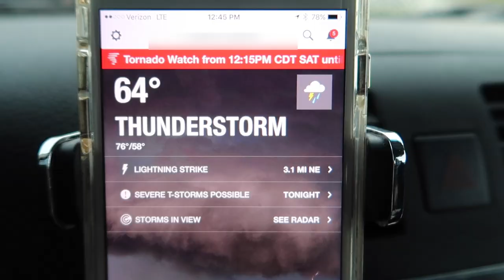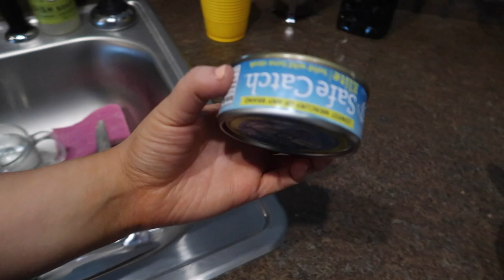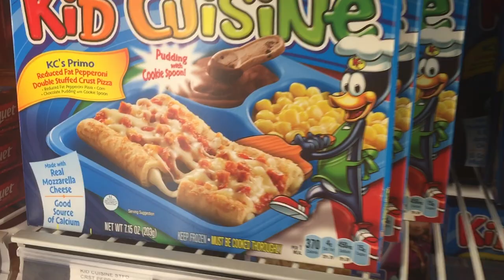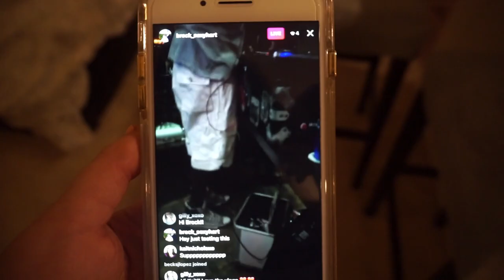TODDLERS HILARIOUS REACTION TO CANNED TUNA!!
TODDLERS HILARIOUS REACTION TO CANNED TUNA!! Omg you guys.. She was NOT havin' it!! lol - Let's just say canned tuna isn't Lacey's favorite food!! Today was a pretty relaxed day, we made it through ANOTHER day of a Tornado Watch.. So there's that!!

xoxo